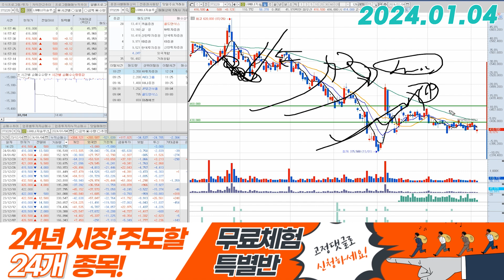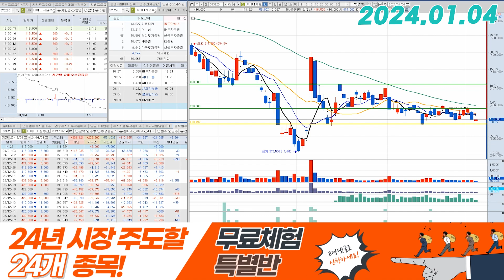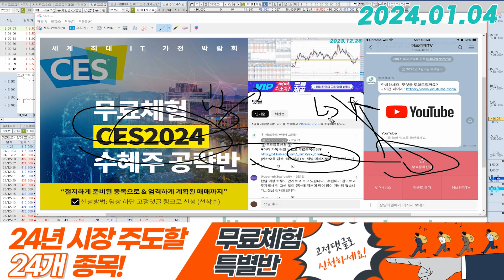LG에너지솔루션(373220) - 찍을 자리는 찍어준 것 같습니다